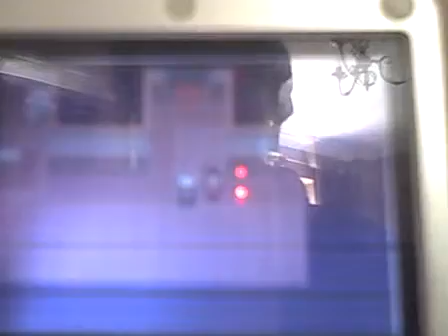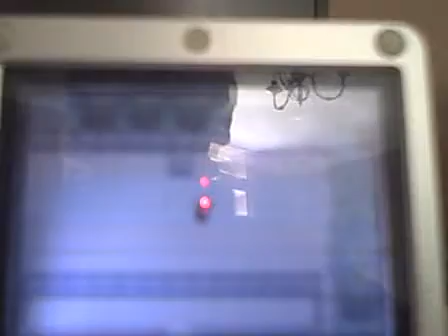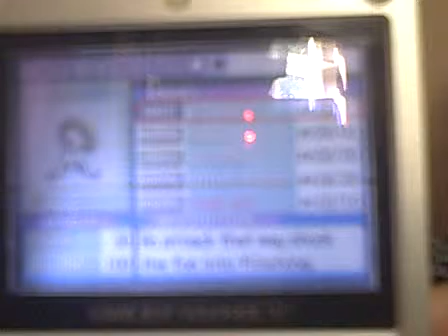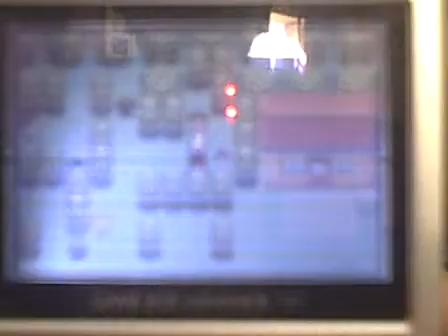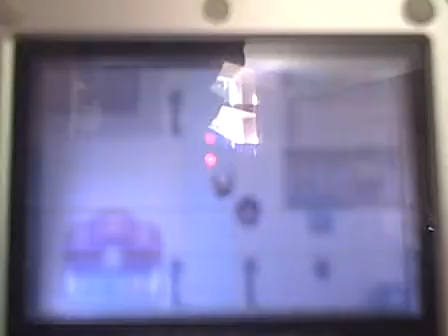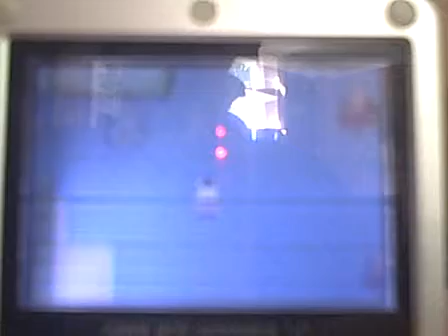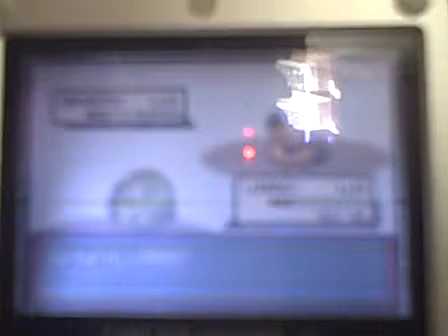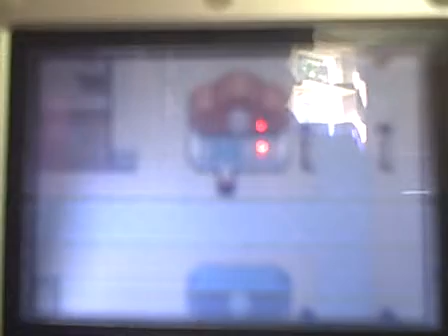Pokémon Emerald - Part 8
Pokémon Emerald